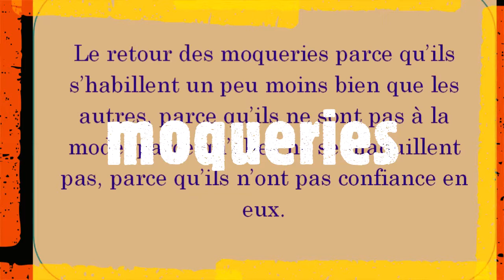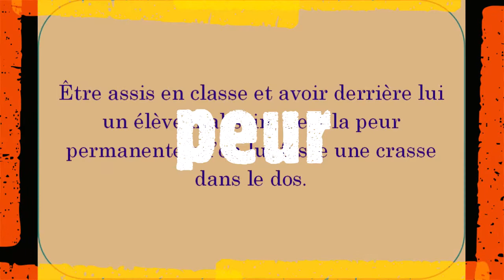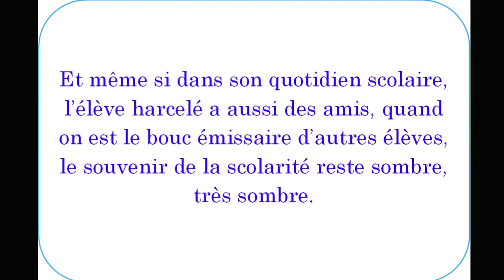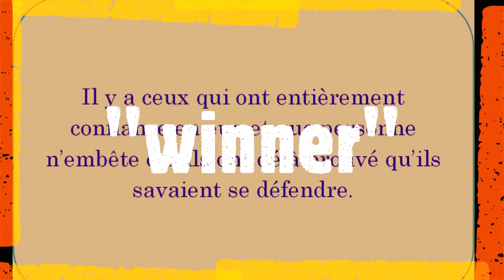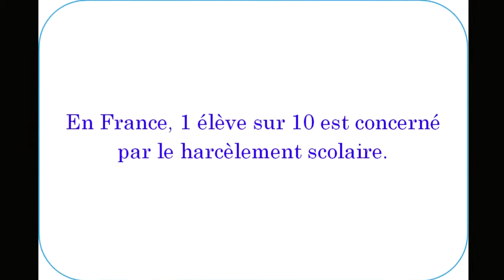Le harcèlement scolaire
En France, 1 élève sur 10 est victime d'harcèlement scolaire !